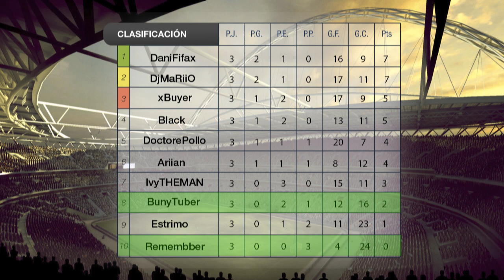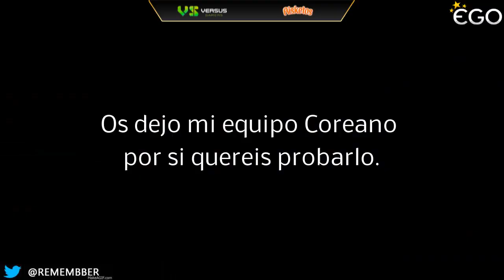Fut&Tubers EGO 4ª Jornada | Remembber Vs BunyTuber | FIFA 14 | UT